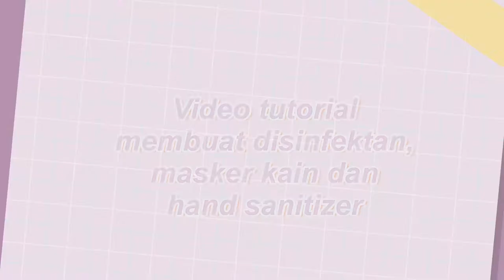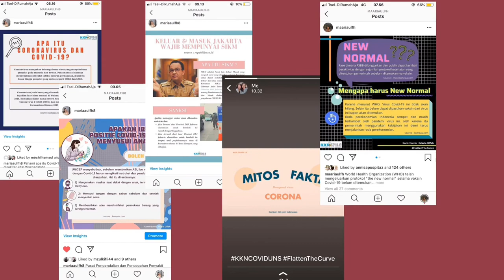Maria Ulfah E0017286 KKN UNS Periode Mei Juni 2020